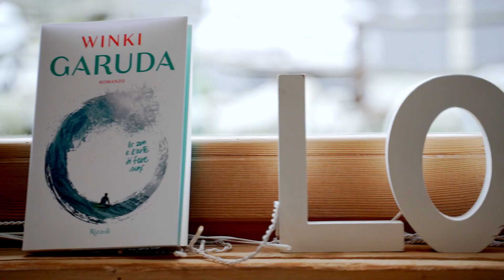B&B Ca Virò in Valtellina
Ci sono luoghi ideali per dare al corpo, alla mente e allo spirito l'adeguato nutrimento per ritrovare l'equilibrio.
Ca Virò ad Albosaggia rientra a pieno merito nella categoria "Luoghi dell'Anima" del mio Travel Site: Winki.it
Sul sito l'articolo ad esso dedicato... e ringrazio Roberto e la sua famiglia per essere maestri nell'arte dell'Ospitalità.

Riprese e montaggio Antonio Zito
Musica di sottofondo di Luca Battistini